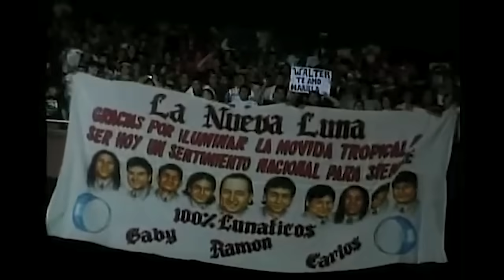La Nueva Luna - No me lo creo / Y ahora tu / Lastima de amor / Como olvidarla Se me olvido (en vivo)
00:00 No me lo creo
01:48 Y ahora tu
03:56 Lastima de amor
05:50 Como Olvidarla
07:42 Se me olvidó